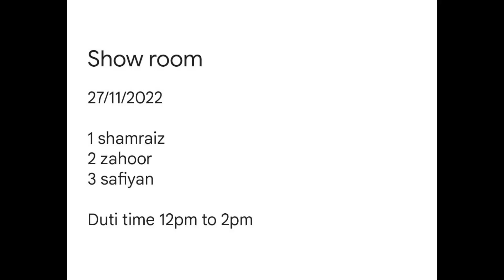Yummy chicken grill order 😋 || Sunday enjoy || busy life 🧐🧐|| Hassan tariq ||Hassan vlogs